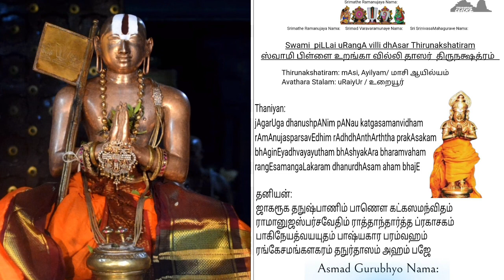Swami Pillaiuranga villi Dasar Thirunakshatram Maasi - Aayilyam